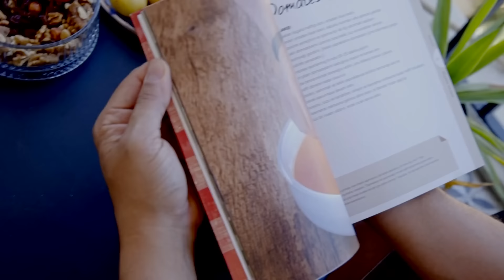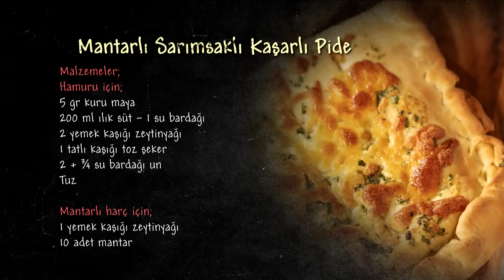Arda'nın Mutfağı 205. Bölüm - FULL BÖLÜM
13 Nisan 2024 Cumartesi günü yayınlanan Arda'nın Mutfağı 205. Bölümde Çiğ Kabak Salatası, Fındıklı Kurabiye ve Mantarlı Sarımsaklı Kaşarlı Pide tarifleri verildi!

Arda'nın Mutfağı'nda özel tarifler sizi bekliyor. Menüde bu hafta Çiğ Kabak Salatası, Fındıklı Kurabiye ve Mantarlı Sarımsaklı Kaşarlı Pide tarifleri tarifleri vardı.

Arda’nın Mutfağı yeni tariflerle, yeni sezonda Kanal D’de!